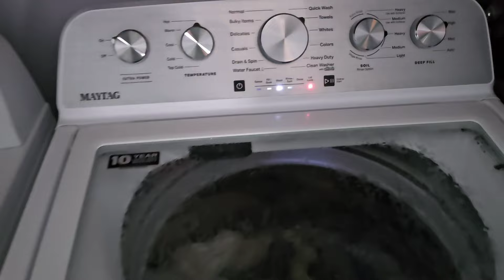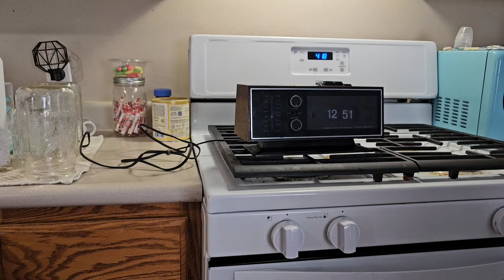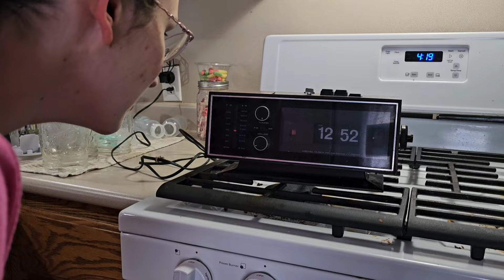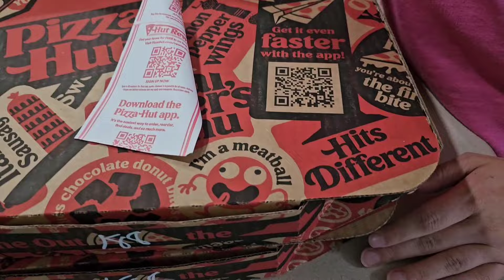Vlog #20 | Working on camper | 4th of July party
Here is the link to our new YouTube channel called; Tom's News and stuff

Thanks so much friends and family, and our awesome Subscribers for watching our YouTube channel. May God bless you.